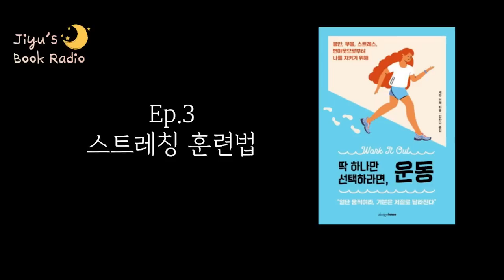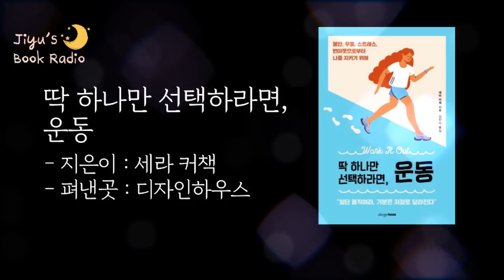평범한 사람이 운동을 10분이라도 매일 하면 나타나는 놀라운 변화!｜책읽어주는여자, Korea Reading Books ASMR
🏷 도서 정보
- 제목: 딱 하나만 선택하라면, 운동
- 저자: 세라 커책
- 출판사: 디자인하우스

🎧 타임 스탬프
00:16 Opening ment (오프닝 멘트)
03:27 프롤로그
07:11 싫지 않은 운동을 해라
11:32 스트레칭 훈련법
23:57 근력운동 훈련법
36:26 Closing ment (클로징 멘트)

📚 책 소개

“운동해야 하는데…”라는 말을 입에 달고 살지만 정작 퇴근한 후에는 대부분의 시간을 누워서 보내는가? 운동할 의지도 있고 계획도 세웠는데, 벌써 수개월째 집 근처 헬스장 검색만 하고 있는가? 아니면 무기력증과 우울감, 번아웃 때문에 매일 아침 이불을 걷고 나오는 것조차 힘이 드는가? 그렇다면 당신에게는 근육을 강철처럼 단련시켜 줄 트레이너가 아니라, 침대에서 일어나 몸을 움직이게 만들어 줄 조력자가 필요하다.
《딱 하나만 선택하라면, 운동》은 저질 체력과 만성피로에 시달리고 있거나, 남들보다 둔한 운동 능력 때문에 신체 활동에 흥미를 느끼지 못하거나, 정신적인 문제로 운동을 시작할 엄두조차 내지 못하는 이들에게 의지와 자신감을 심어 주는 책이다. 저자 세라 커책(Sarah Kurchak)은 십수 년간 신경 발달 장애, 우울증, 불안장애를 겪어 온 운동 전문가로, 살아가는 것 자체가 이미 전쟁인 사람들에게 운동을 시작하는 것이 얼마나 어려운지를 진심으로 공감한다. 커책은 다양한 운동을 통해 ‘몸을 움직이며’ 정신적 고통을 경감한 경험과 피트니스 센터에서 자신이 지도한 고객들의 피드백을 바탕으로 운동에 대한 잘못된 속설을 바로잡고, 간단한 맨손체조부터 스트레칭, 유산소 운동, 근력 운동, 휴식 방법에 이르기까지 누구나 따라 하기 쉽고 유쾌하게 즐길 수 있는 운동법을 제시한다.

⦁시간 내서 운동하려 하지 말고 운동을 일상에 접목해라.
⦁마음이 건강한 날, 그렇지 않은 날, 상태에 따라 조정할 수 있는 운동 계획을 세워라 .
⦁운동량이 적다고 걱정할 필요 없다. 고통이 없어도 얻을 수 있다.
⦁스스로 이뤄 낸 모든 것을 칭찬해라. “침대에서 일어난 것도 장하다.”
⦁정말 일어나기 싫은 날은 침대에서라도 조금씩 움직여 보자.

오늘도 침대에 누워 자신의 게으름과 의지박약 탓만 하고 있진 않은가? 일단 당신을 짓누르고 있는 그 무거운 이불을 걷고 자리에서 일어나는 것부터 시작하자. 당신이 할 수 있고 즐길 수 있는 운동은 세상에 널리고 널렸다.

🌳 책 속의 한줄

운동이 꼭 별개의 활동으로 보여야 하는 건 아니다. ‘재미있는’ 운동조차 감당하기 힘들게 느껴지면, 사실 운동은 지금 하는 일과 종이 한두 장 차이라는 사실을 기억하자. 일상을 영위하는 단순한 행위에는 온갖 움직임이 뒤따른다. 한 장소에서 다른 장소로 오가는 일도 포함된다. 화장실에 갔다 오는 것도 마찬가지다. 샤워, 요리, 설거지, 세탁, 정리, 꼼지락거리기, 던지기, 방향 돌리기, 팔다리 털기, 우주 저주하기. 그 밖에도 끝이 없다. 이 모든 활동에 당신의 근육과 심혈관계가 동원된다. 그리고 운동에 합산된다. 하나하나 다 유효하다. 한 번에 전체 운동을 소화하기 힘들면 일과 중에 조금씩 무작위로 할 수 있는 소소한 활동도 많다. 지금부터는 한가할 때 할 수 있는 몇 가지 운동법을 간단히 소개한다. 무한한 운동의 세계에서 빙산의 일각에 불과하지만, 여러 선택지가 있다는 걸 깨닫기에는 충분할 테고 당신에게 맞는 방법을 찾는 데 도움이 될 것이다.
- 3장 지금 당신이 하는 그것도 운동이다

기분을 개선하고 좀 더 보람차게 움직이는 게 목적이라면 스트레칭이 좋은 시작이 될 수 있다. 그런 맥락에서는 스트레칭의 한계조차 유리하게 작용한다. 스트레칭에서 중요한 건 얼마나 격렬하게 움직이고 어떤 성과를 얻을 수 있는지, 외모는 어떻게 바꿀 수 있는지가 아니다. 기분이 어떻게 변하는지, 이런 기분이 어떤 효과를 주는지에 초점을 맞춰야 한다. 이런 운동으로 크게 가시적 효과를 얻을 가능성이 없으니 지나치게 자신을 몰아붙일 필요도 없다. 그러니 스트레칭을 하면서(혹은 하고 나서) 무엇이 당신을 기분 좋게 하는지에 집중하면 된다.
스트레칭을 하면서 자기 기분에 집중하는 건 부수적인 효과가 아니다. 오히려 이 과정을 구성하는 근본 요소다. 스트레칭을 하려면 몸 상태를 확인해야 한다. 근육이나 근육군이 통증을 느끼지 않는 선에서 움직여라(가벼운 불편감은 괜찮지만 아프면 지나치게 움직인 것이다). 몇 초 정도 그 자세를 유지하며 의식적으로 호흡을 지속해라. 그다음 부드럽게 자세를 풀고 근육이 어떤 느낌인지 평가해 본다. 어떤 면에서든 뭔가 좋지 않으면 그에 맞춰 조정해라. 일부 스트레칭 프로그램에서는 자신의 정신과 감정도 고려하라고 격려할 것이다. 감정은 당신의 느낌과 움직임에 영향을 주므로 진지하게 생각해야 한다. 심리 상태 때문에 몸이 받는 스트레스를 키우는 게 아니라 해소하는 방향으로 스트레칭하자.
- 5장 자신에게 집중하고 싶으면 스트레칭을 해라